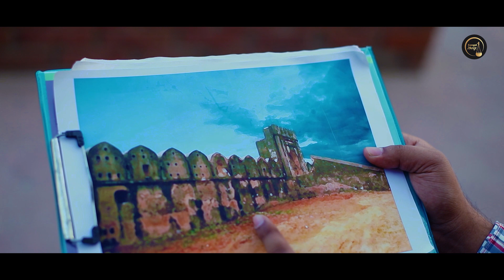Jugol Poth Chola | যুগল পথচলা | Mahdi Sultan & Prity Seikh | Mahmud Murad | Belal Khan | EID Special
Jugol Poth Chola | যুগল পথচলা | Mahdi Sultan & Prity Seikh | Mahmud Murad | Belal Khan | New Song 2021 to published on Kangal Music to Subscribe Our Channel for daily & future updates when we will share.

Today We are going to share your favorite NewSong2021 jugolpothchola যুগলপথচলা By Kangal Music. So friends just keep in watch our KangalMusic channel for new & latest updated all entertainment videos you might like this.

Hope you will enjoy our all bangla musical short film & songs. Watch your favorite movies, short films, music video songs, musical film also many more exciting videos on KangalMusic. Wish that you will love our new collection.

Audio Details
Song Name             Jugol Poth Chola
Singer Name           Mahdi Sultan And Prity Sheikh
Lyric Artist               Mahmud Murad
Tune                         Belal Khan
Music                       Ayon Chaklader

Video Details
DOP                                   Jahed Nannu
Casting                             Arabi Noman,Elma, Nahid & Era
Edit                                   Jehan Islam Jony
Color                                 Sezat Khan
Direction                           Azharul Islam Ovi
Label                                 Kangal Music
Produced by                    Kangal Music
Promotion & Marketing  Orko Multimedia Ltd

Specially Thanks
Mahmud Murad
Mahdi Sultab

Copyright Warning
This content is Copyright to Kangal Music. Legal action will be taken against those who violate the copyright of the following material presented!

We are committed to response your every single activity so you can submit your positive/negative comment or feedback in comment box.